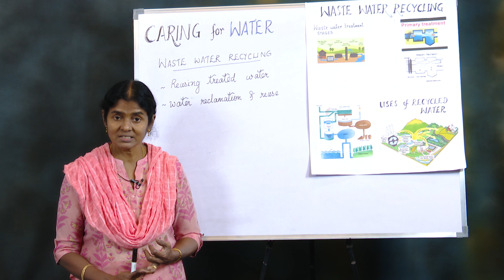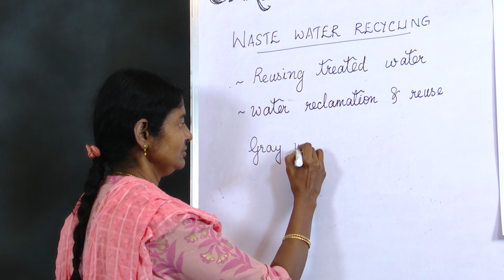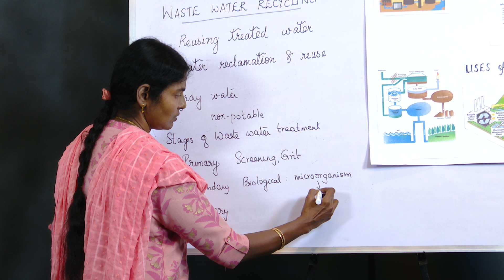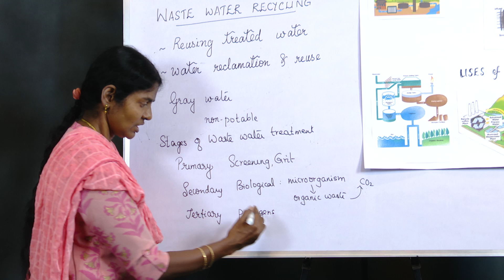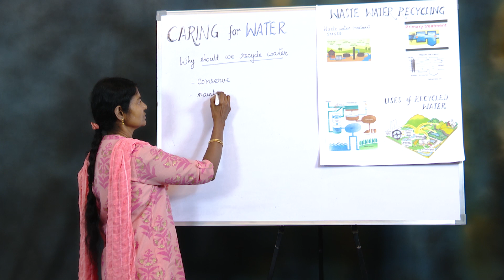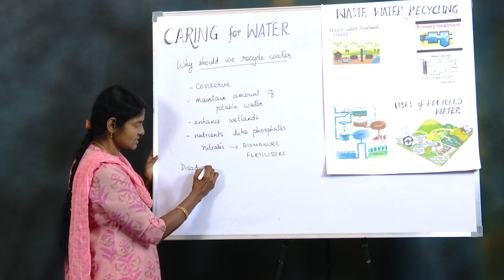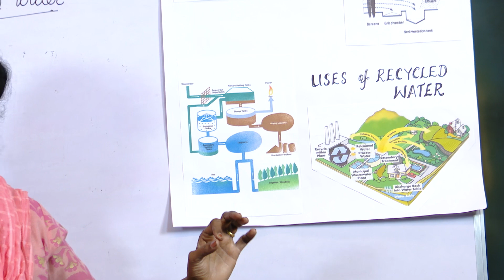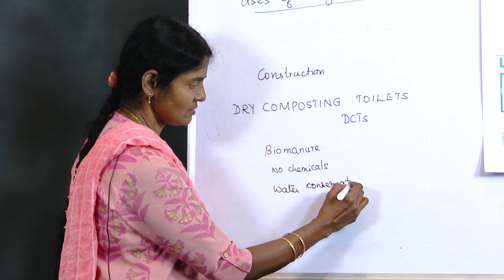Waste Water Recycling And Its Uses | Environmental Applications Class 10 ICSE | Cynthia Sam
Caring For Our Water part 5 | Waste Water Recycling and its Uses | Environmental Applications Class 10 ICSE | Cynthia Sam

This is a short session on WASTE WATER RECYCLING AND ITS USES from the chapter 'CARING FOR OUR WATER' according to the latest syllabus -  ICSE Class 10 Semester 1 Syllabus of Environmental Applications.